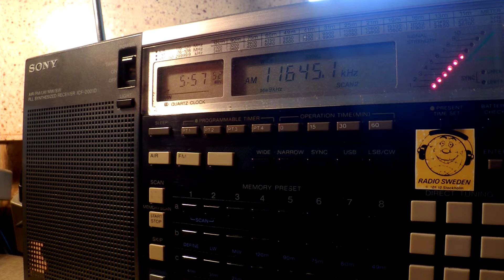02 08 2016 Voice of Greece in Greek to WeEu, NoAf 0556 on 9420, 11645 Avlis tx#3, tx#1